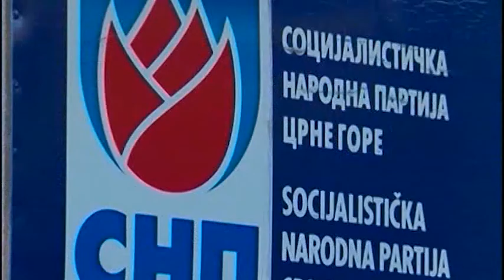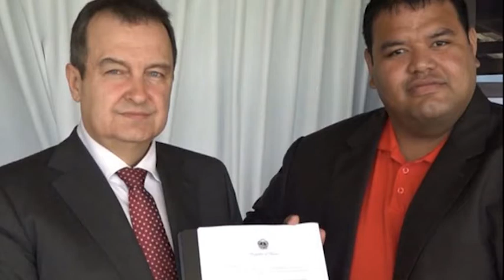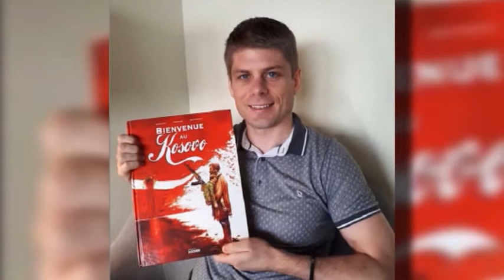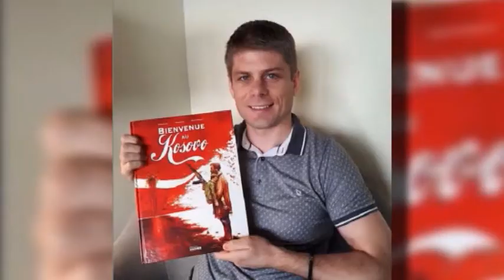Новости 22. новембар 2019